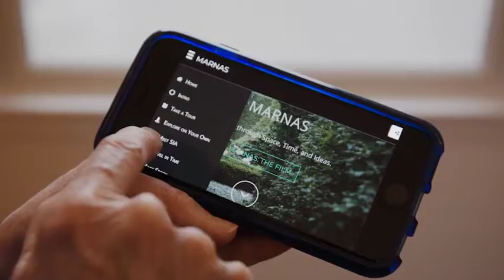2018 NDA Design Mind Award: Anne Whiston Spirn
Anne Whiston Spirn is the 2018 Winner of the National Design Awards, Design Mind Award.

Video courtesy of RadicalMedia.